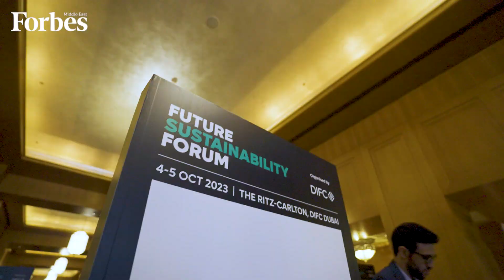Forbes International Tower: A Platform for Extreme Innovation in Sustainable Design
Gordon Gill FAIA, founding partner of Adrian Smith + Gordon Gill Architecture talks redefining sustainable design with Forbes International Tower, why the project will set new standards in extreme innovation, and how it will serve as a green economic asset. Gill says the Tower will transform the entire city’s infrastructure and will serve as a lab for the world to visit and learn from. Speaking at the Future Sustainability Forum 2023.